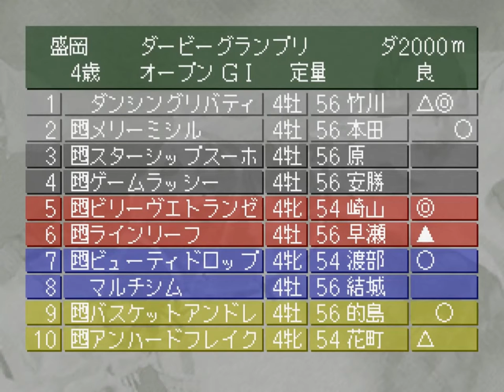【Winning Post3】Part315 2030年11月1週～2030年11月3週